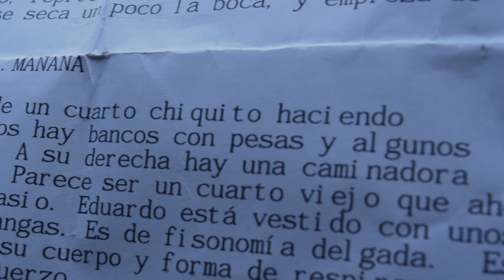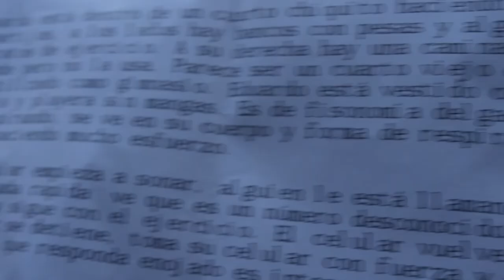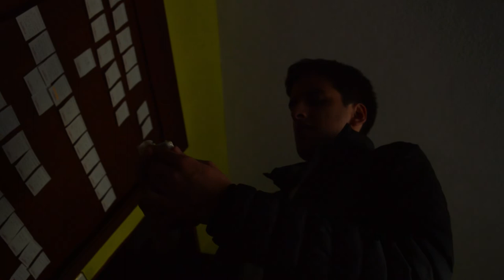La Cámara - Cortometraje / Thriller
Si te gusta mi trabajo porfavor sigueme aquí y también por mi instagram : @josejavier2222_reel

Dirección : José Javier Gómez
Actuación : Emilio Vega
Dirección de fotografía : Javier Gómez
Sonido directo : Paula Diego Fernández y Diego Nah Díaz